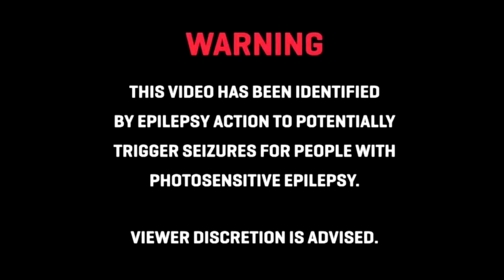Let's play Super Mario RPG #9 (JiroBoy)